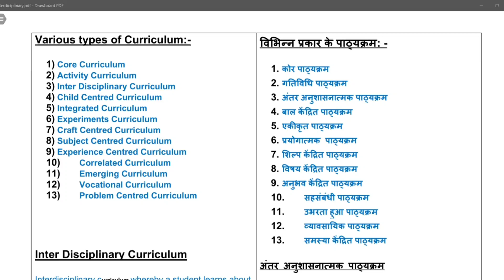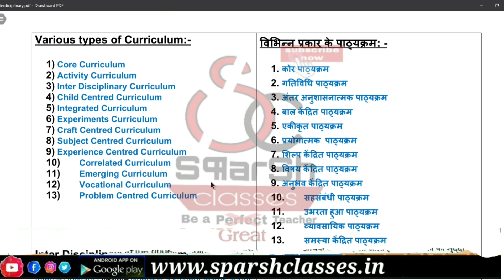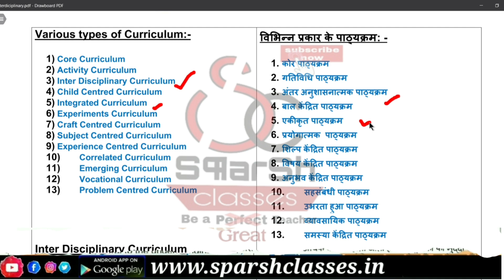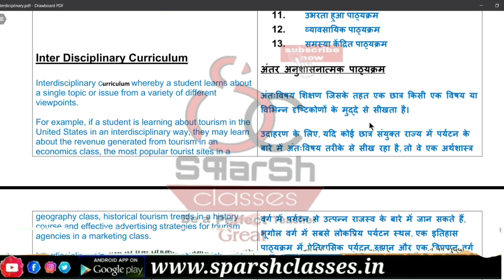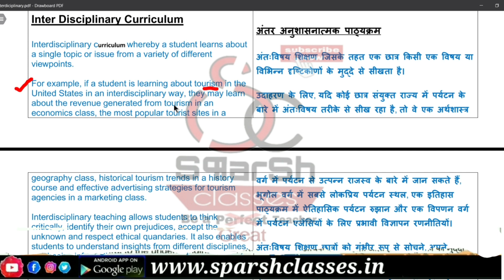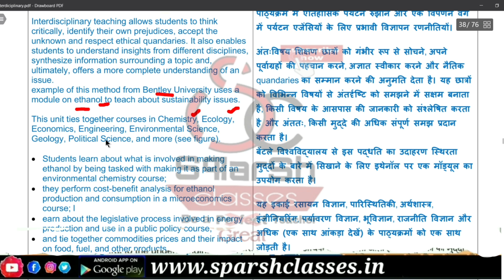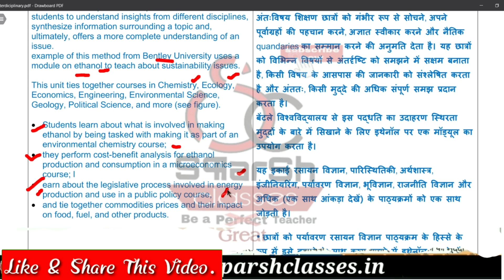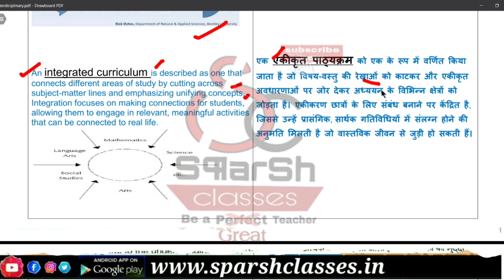Interdisciplinary & Integrated Curriculum with Real life examples, अब कभी Doubt नहीं होगा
b ed,
inclusive education meaning
inclusive school
exam pattern
inclusive education in hindi
inclusive education notes
online classes